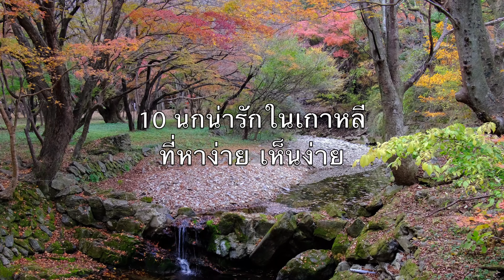10 Most Common Birds You Can Easily Spot in South Korea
Whenever I travel, I love keeping an eye out for birds along the way. The ones that catch my attention are usually the familiar ones to the locals. However, they still feel fresh and exciting for me. What's even more cool is that I can easily spot them, even during my short trips.

In this video, I’m sharing the 10 most common birds you can easily spot while exploring South Korea. From bustling city parks to serene natural spots, these birds are everywhere, adding a touch of nature to your travels. Whether you're a seasoned bird watcher or a casual traveler, you’ll find these birds to be a delightful part of the South Korean landscape.

0:00 Love Earth ❤️ Nature
0:21 Oriental Magpie
0:48 Brown-eared Bulbul
1:09 Tits
1:12 Great Tit
1:23 Coal Tit
1:36 Varied Tit
1:48 Long-tailed Tit
2:07 Daurian Reastart
2:25 Oriental Turtle Dove
2:37 Woodpecker
2:41 Great Spotted Woodpecker
2:56 Grey-capped Pygmy Woodpecker
3:13 Vinous-throated Parrotbill
3:36 Japanese White Eyes
3:52 Azure-winged Magpie
4:13 Large-billed Crow